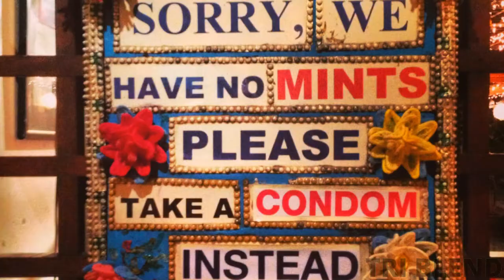Part-2, Amazing restaurants in the world Strange restaurant in the world World’s weird restaurants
Hello Viewers, Today we will show you the Amazing restaurants in the world. These restaurants are very strange restaurant in the world.  Here you will learn about world’s weird restaurants. This weirdest restaurants or strange restaurants are really amazing. You can’t believe that weirdest restaurants that actually exist. So Viewers if you watch this video you can learn some unknown Facts about Worlds top5 restaurants.

Viewers  actually we are going to make a list of 10 video’s , but to add more details we have divided into 2 parts .